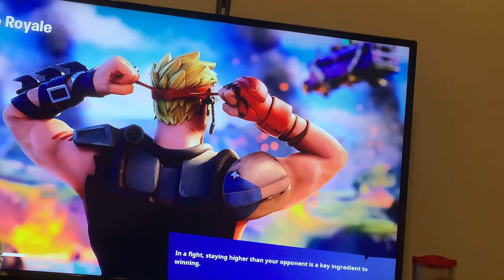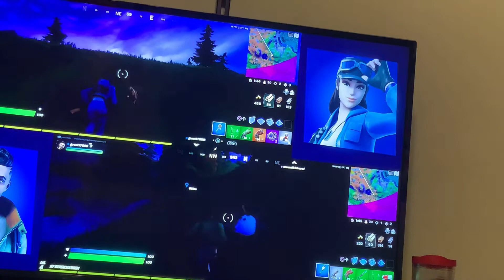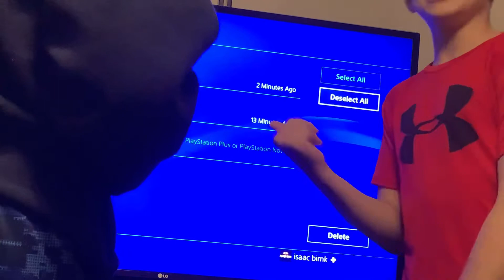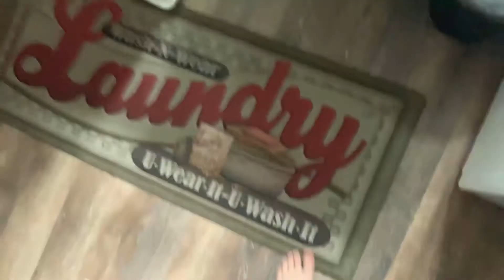March 24, 2021